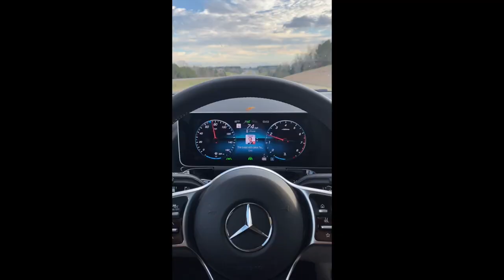Beach vacation || malayalam travel vlog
We drove to panama city beach Florida on 28th Dec 2020.It was a short and fun trip.Hope you enjoy the video.Thank you watching.